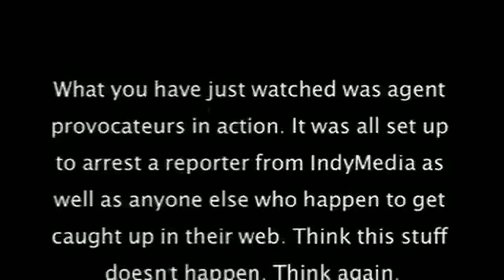How police Agent Provocateur frame people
Video clip (apparently filmed in 2002) demonstrates clearly how agent provocateur-police officers frame peaceful demonstrators to get them arrested.
On this video, an undercover cop pushes a non-violent bystander (a journalist according to the video) against uniformed police officers to get him arrested, and then the masked provocateur leaves the scene without the cops bothering him/her.

Police (at least) in UK, Canada, US, Italy, Greece have been caught using provocateurs at demonstrations. This is done get an excuse to put an end to the demonstration, and to restrict people's right to protests in the future.

You can find videos of some of these events on my channel, but also mainstream media articles/reports by searching the internet (use the words "police agent provocateurs +name of the country").

Not every police officer is in on this. This is mainly being orchestrated by a relatively small group of corrupt insiders who in reality work for high-level organized crime, usually called the "shadow government" or "deep state".

"Police agent provocateurs" are also the reason why violent-activism is counter productive: If there isn't enough radical behavior at demonstrations, the police might actually stage some. So if there is a far-right/left group willing to stage riots against the establishment, the "deep state" controlling the establishment is getting just what THEY WANT out of the these extreme-groups.